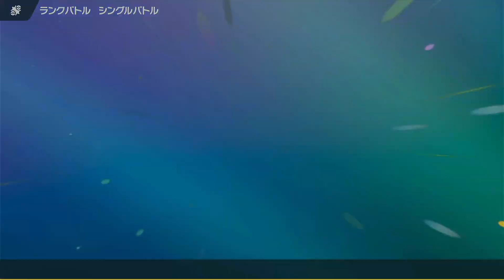2023 02 19 ポケモンランク（ヘイラッシャ）